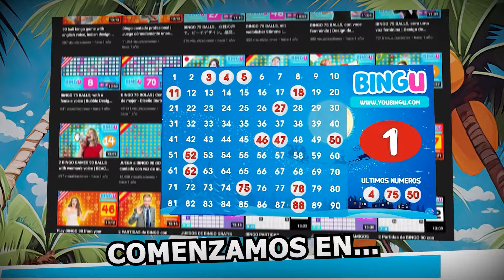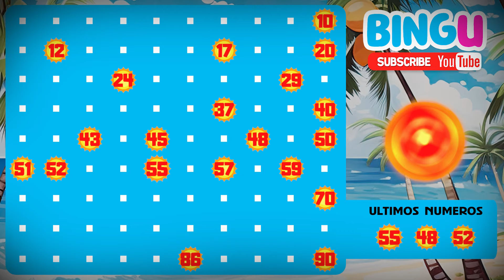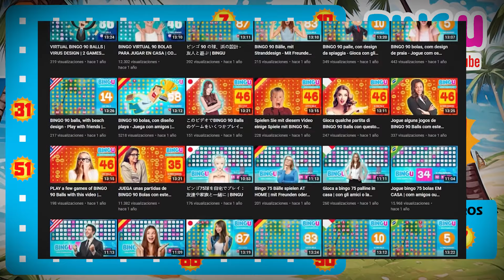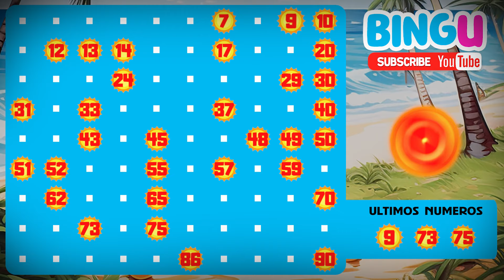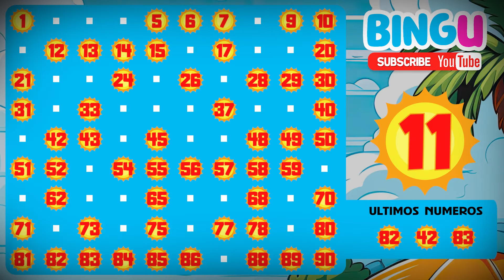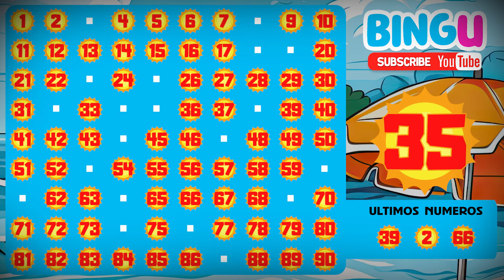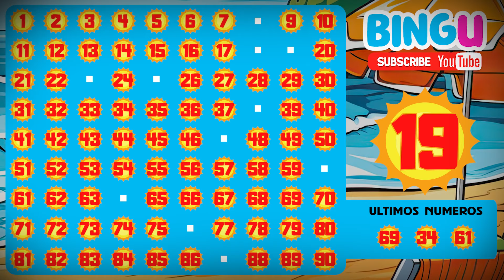🎲 Verano + Bingo = Diversión asegurada 😎 | Bingo de 90 Bolas en Español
¿Listo para una experiencia de juego única y emocionante? ¡Bienvenidos a nuestra partida de bingo cantado en español de 90 bolas con un espectacular diseño de verano! 🌞

En este video, te llevamos a una jornada llena de adrenalina, risas y mucha diversión veraniega. Acompáñanos mientras cantamos los números y nuestros participantes compiten por ser los primeros en completar su tarjeta. ¡La tensión se siente en el aire y la emoción es contagiosa!

El bingo de 90 bolas es una variante clásica del juego que asegura entretenimiento para todos. Cada número llamado te acerca más a la victoria, y con nuestro diseño de verano, cada partida se convierte en una fiesta. 😎

🔸 ¿Por qué te encantará este video?

Ambiente veraniego: Lleva el calor y la alegría del verano a tu pantalla.
Bingo cantado en español: Disfruta de cada número cantado con entusiasmo y precisión.
90 bolas: Más oportunidades para ganar, más emoción en cada partida.
Diseño atractivo: Visualmente cautivador, con gráficos que te sumergen en la temática veraniega.
Además, este video está optimizado para que puedas seguir fácilmente la partida y participar desde casa. Si eres fanático del bingo o simplemente buscas algo nuevo y entretenido para ver, este es el video perfecto para ti.